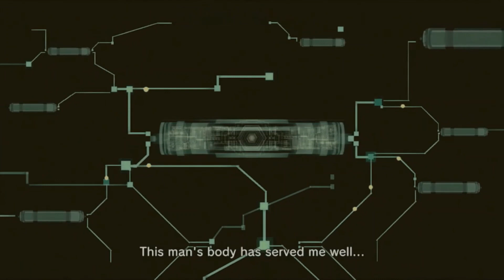Metal Gear Solid 4 : Guns Of The Patriots Part 17 - The System